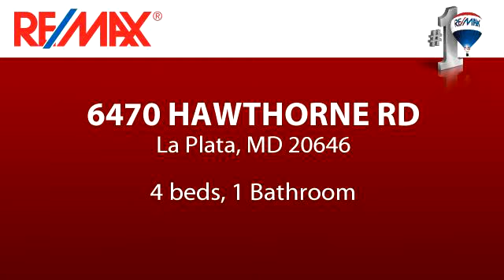Homes for sale - 6470 HAWTHORNE RD, La Plata, MD 20646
Get away from it all in the country - still in La Plata! This charming, stone Cape Cod needs a new owner & enjoy BBQ on the wrap around porch & patio. Two car carport & circular driveway. NO HOA! Pasture, barn & storage shed with electric. Lots of level acreage backing to wooded parkland. Brand new well! Additional shallow well for irrigation. Gas fireplace with brick mantle in family rm

Bedrooms: 4
Bathrooms: 1 Bathroom
Square Feet: 1106
Price: $215,000

MLS ID: CH9583316